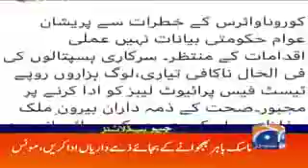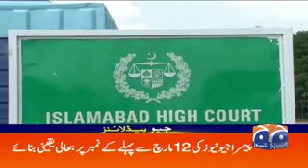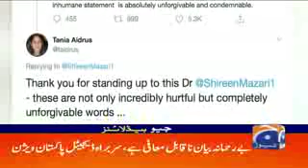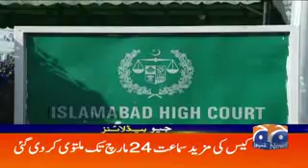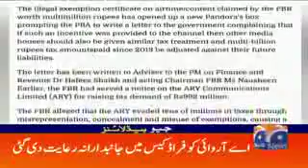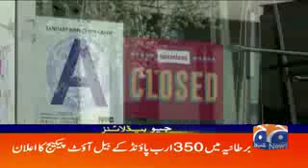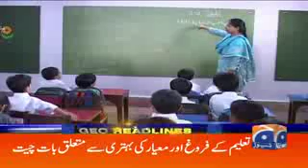Geo news head line crowna Waris